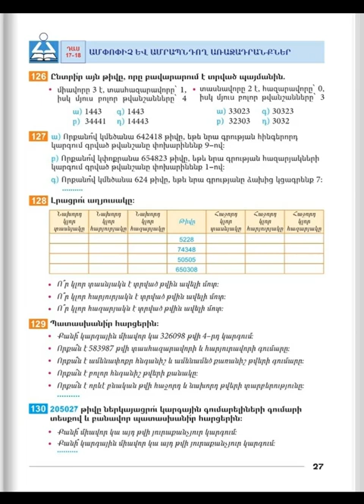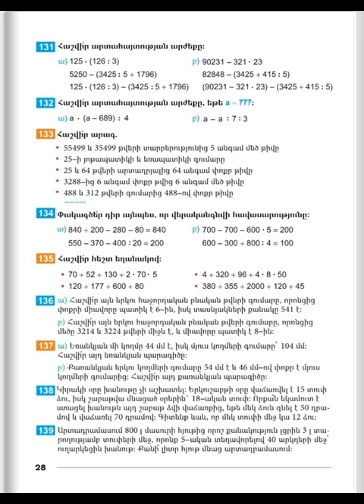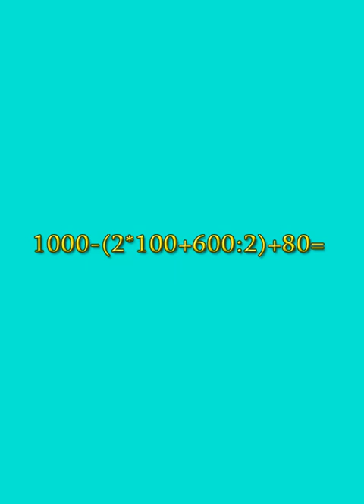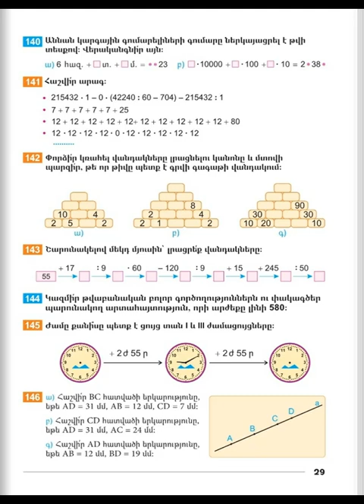Tnayin ashxatanq, Matematika 4, Das 17 18